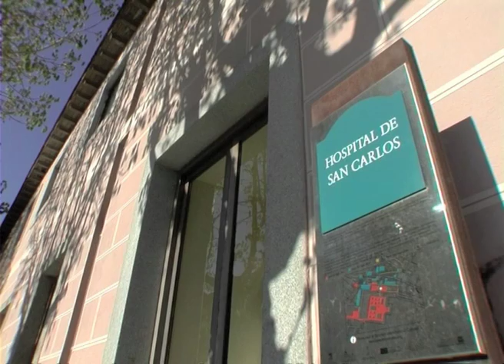San Lorenzo de El Escorial - 20 - Hospital San Carlos